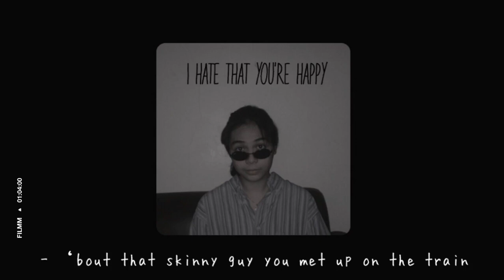i hate that you're happy - an original (raw acoustic prod.)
hi! :) it's been a while so here's an original i made 2 days ago. this song means a lot to me tho its just a raw production. i hope you guys enjoy :p